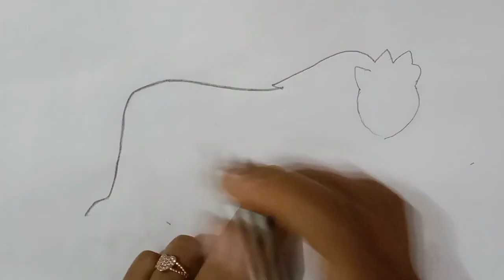how to draw a lion// কিভাবে একটি সিংহ আঁকা যায়।।।